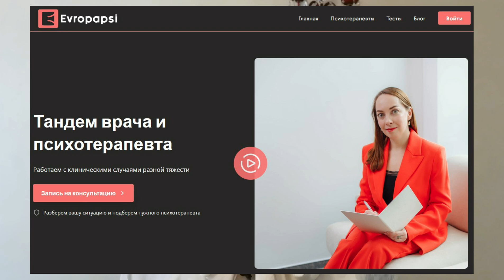Открытие онлайн-центра по психотерапии_запись открыта!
Идея центра - ведение пациентов психиатрического профиля в тандеме "врач + психотерапевт". После моей врачебной консультации можно записаться к одному из терапевтов центра для проведения индивидуального курса психотерапии. Я провожу диагностику, расписываю схему лечения. А терапевт проводит еженедельные занятия. При этом после 5й, а потом после каждой 10й сессии предусмотрена повторная врачебная консультация для коррекции и отслеживания хода терапии.

Чтобы попасть на лечение в наш центр, Вам нужно:
- пройти у меня первичную консультацию, для этого написать секретарю или заполнить форму по ссылочке ниже
- после первичной консультации я подбираю Вам терапевта из онлайн-центра в зависимости от диагноза и требуемого метода терапии
- Вы подписываете контракт, получаете доступ в Личный кабинет сайта, оплачиваете и приступаете к занятиям.

👉 КОНСУЛЬТАЦИЯ
Если хотите записаться ко мне на онлайн-консультацию:
В письме нужно коротко описать свою проблему

👉 Мой Инстаграм с дополнительной полезной информацией, ответами на вопросы и рекомендациями